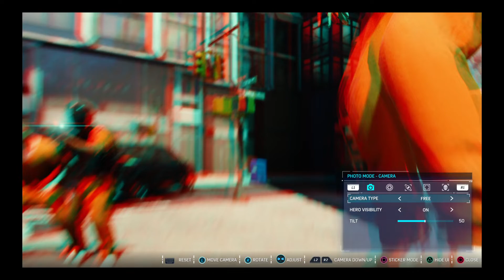(Spider man ps4) Red and blue 3D gameplay glitch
I do this for my friends

Marvel's Spider-Man